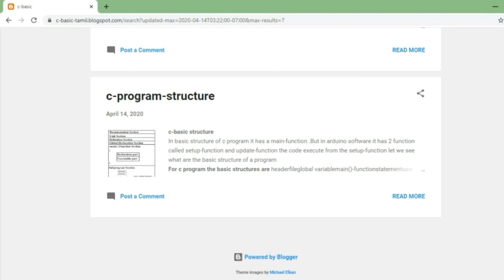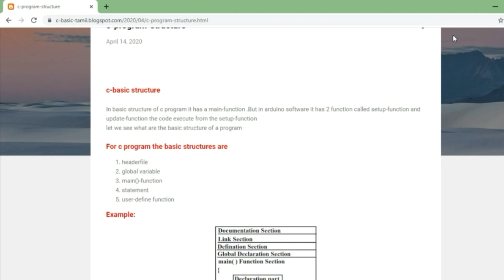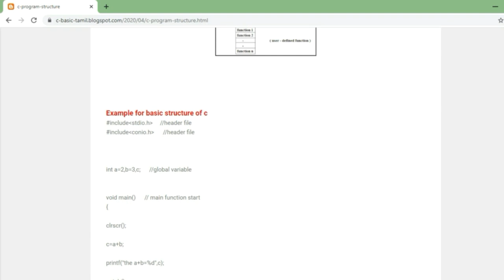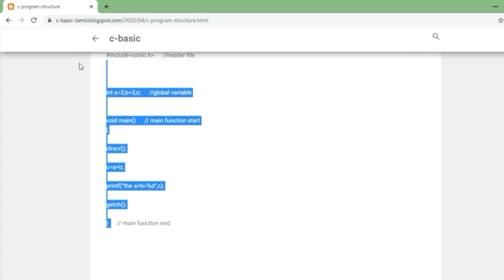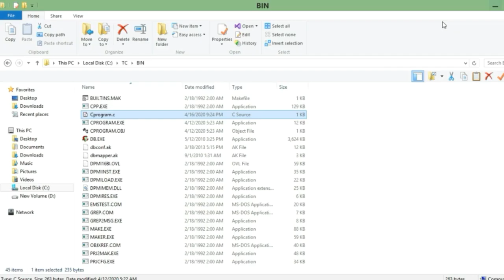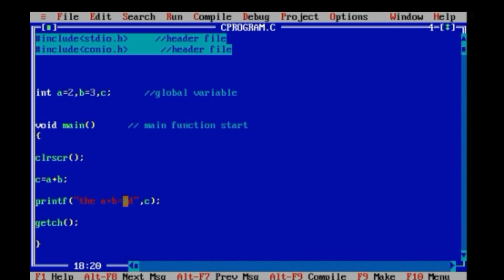c basic | structure of c program | electronic tamil | c basic structure part#1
In this video I am going to teach  you C basics  and structure of C program